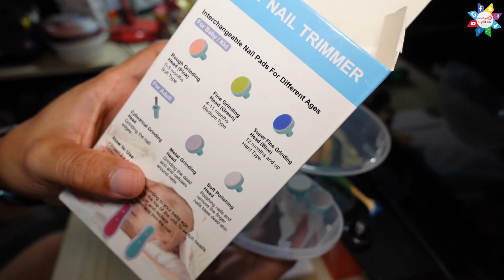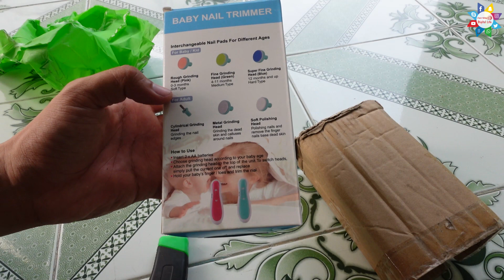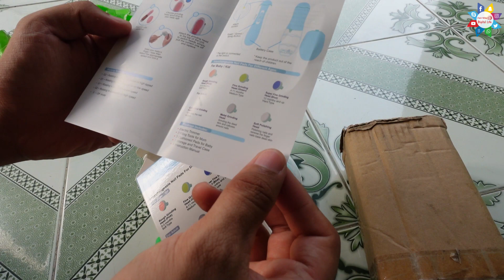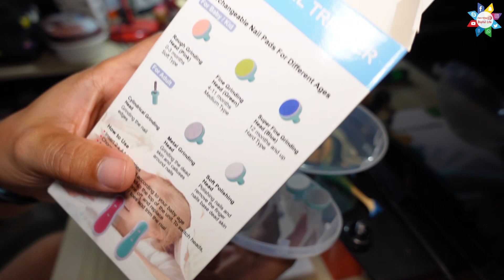Máy dũa cắt móng tay cho bé - An toàn và tiện lợi cho việc cắt móng tay của trẻ nhỏ Phong Review 63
Dưới đây là các thẻ tag liên quan cho video "Máy dũa cắt móng tay cho bé, đồ dũa mài móng tay cho trẻ sơ sinh không cảm giác đau":
Máy dũa móng tay cho bé, dụng cụ chăm sóc sức khỏe cho trẻ sơ sinh, đồ dùng cho trẻ em, mài móng tay cho trẻ nhỏ, sản phẩm an toàn cho bé, chăm sóc da cho trẻ sơ sinh, sản phẩm tiện ích cho gia đình, chăm sóc trẻ em, sản phẩm chất lượng, chăm sóc móng tay.
📺 Cuộc Sống Số 📺 Phong Review 63
✅Video Liên Quan Trên kênh:
1️⃣
2️⃣
3️⃣
+++ Video Liên Quan Khác: